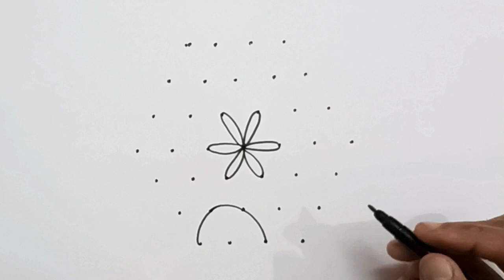beautiful 7-4 dot flower rangolis / pulli kolam / poo kolam / vilakku kolam / deepam rangoli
beautiful 7-4 dot flower rangolis / pulli kolam / poo kolam / vilakku kolam / deepam rangoli / pulli kolam
daily kolam easy
apartment kolam
apartment rangoli
apartment muggulu
friday kolam
Friday rangoli
friday muggulu
margali kolam
margazhi kolam
margazhi rangoli
margali special rangoli
மார்கழி மாத கோலம்
Pongal kolam designs
pongal kolam
pongal rangoli
pongal kolam ideas
Pongal rangoli with dots
pongal special rangoli designs
பொங்கல் கோலம்
pongal kolam with colours
Pongal colour kolam